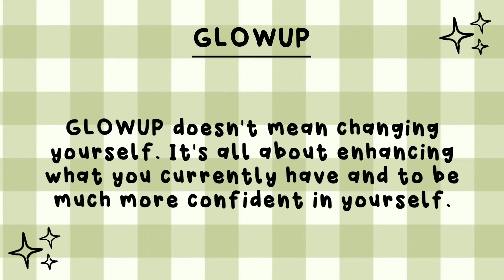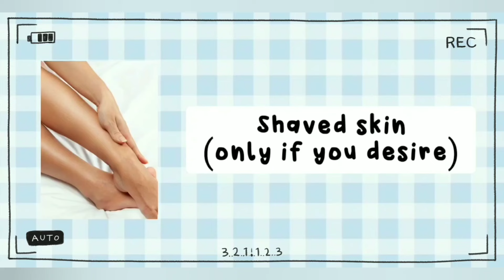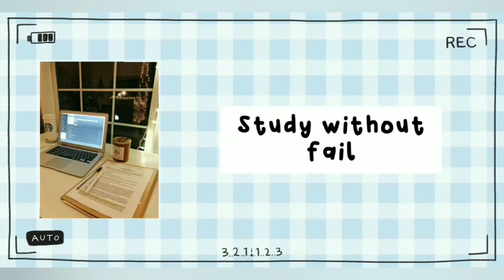Ultimate GLOWUP CHECKLIST🌷✨ || how to glowup 2023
Remember : glow up is a process and everyone is beautiful in their own way.

hey beauties!

hope all of you are doing great...

|| ULTIMATE GLOWUP CHECKLIST||

I've shared some easy steps...steps that you can follow without any efforts. I hope you guys will enjoy the video

𝐇𝐨𝐰 𝐭𝐨 𝐥𝐨𝐨𝐤 𝐚𝐭𝐭𝐫𝐚𝐜𝐭𝐢𝐯𝐞 𝐢𝐧 𝐩𝐮𝐛𝐥𝐢𝐜🌷

𝐏𝐞𝐫𝐬𝐨𝐧𝐚𝐥 𝐡𝐲𝐠𝐢𝐞𝐧𝐞🚿

𝐒𝐜𝐡𝐨𝐨𝐥 𝐠𝐥𝐨𝐰 𝐮𝐩🦋✨

𝐀𝐞𝐬𝐭𝐡𝐞𝐭𝐢𝐜 𝐠𝐥𝐨𝐰 𝐮𝐩🌷✨